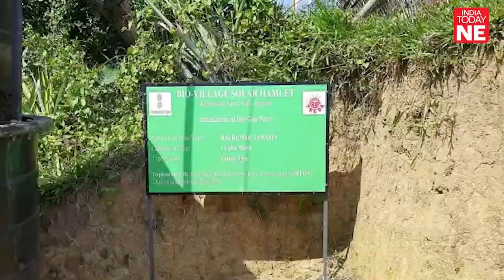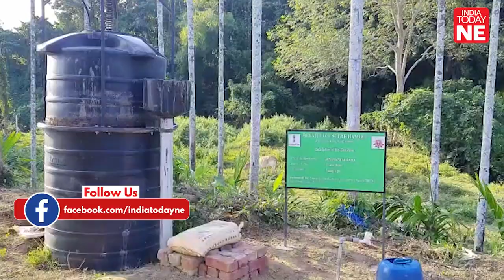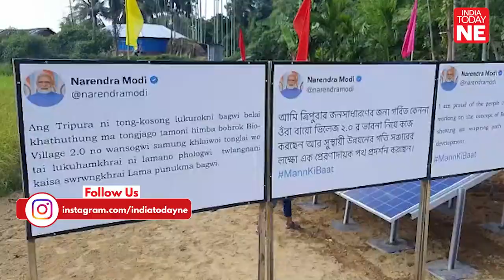What is there inside India’s first Bio Village Solar Hamlet set up in Tripura village?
Kharansingh Kami Para, a far-flung hamlet situated amidst green patches in Tripura’s Gomati district has witnessed a sea change after the village in which around 60 families are living have connected with solar microgrids for uninterrupted power and drinking water.